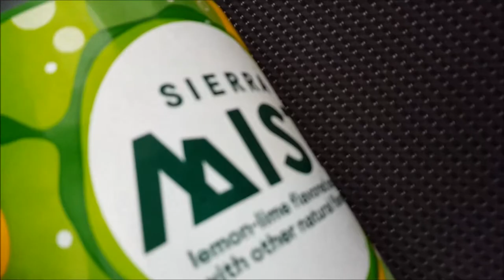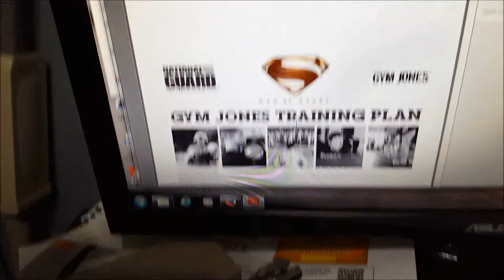Welcome to Youtube!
Ok. End of our trip to Cranberry! Enjoy!

Jared: Bednarism

Members: Present: Justin Kostelansky Curtis Kunkle Brian Smith Brandon Baker

Genre: Black/Death Assault